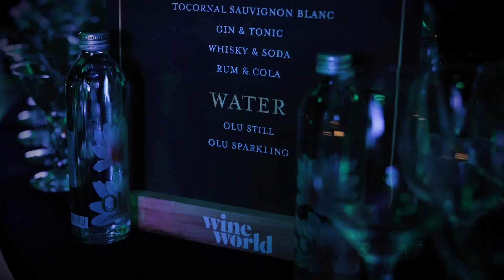Olu Leopard Edition